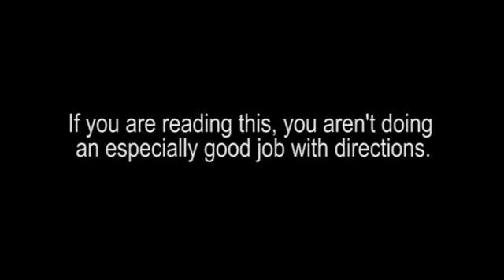Morning Prayer by Alex